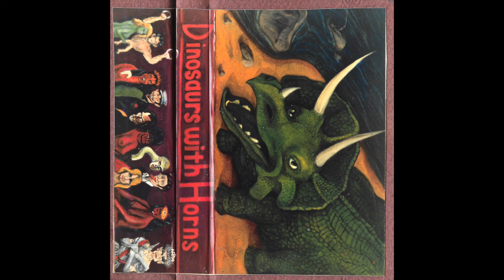Dinosaurs with Horns - Deep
I do not claim any ownership over the sounds or art displayed here.